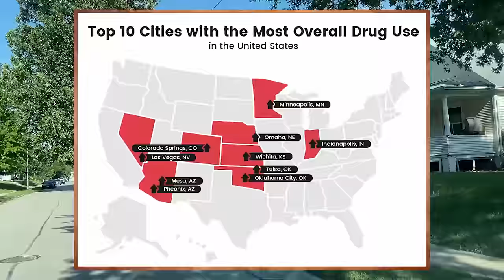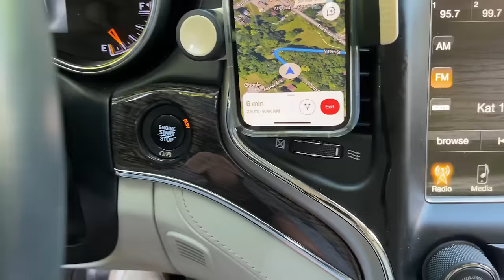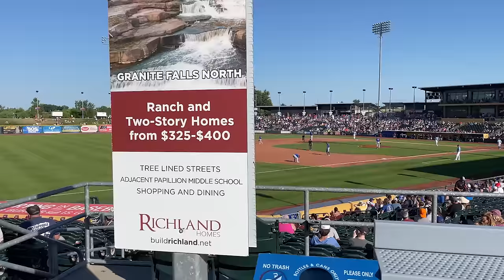Omaha, Nebraska Might Be The New Best City In America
You need to move to Omaha. No joke.

Nebraska’s motto was once - Nebraska, it’s not for everyone. Technically that is true.

I’m sure a lot of the people who live here would say it’s not for everyone. Like - stay away if you have shitty political ideas, shitty dispositions, and a shitty attitude.

It was day 5 of my heartland adventure, and for the first time ever, I was arriving into Omaha. I’d be here for two whole days, which I thought might seem like FOREVER. But as I discovered, there’s a whole lotta Omaha to like. I might just say it’s maybe my next favorite city.

Omaha is a fairly big city - they’ve been flirting with a half million people here for a while now. It’s growing really fast even though it’s way out in the middle of nowhere right on the Iowa border. I had begun my trip way down here in Kansas City, and spent a couple days there. Along the way here I stopped in a BUNCH of small towns. There’s hardly any people in most of this state.

So why are people coming to Omaha?

I mean Nebraska might not seem like a very interesting place, and many of you don’t even know exactly where it is on a map. But this state has a lot going for it. It ranks as one of the best states in the country to live in when you measure things like schools, quality of life, affordability and safety. For the most part, you can go anywhere in Nebraska. Day or night.